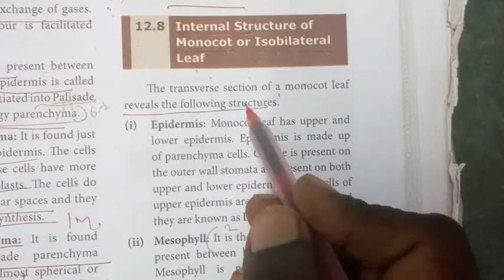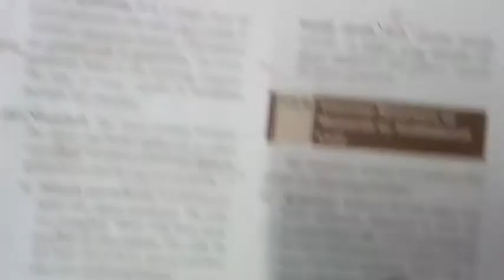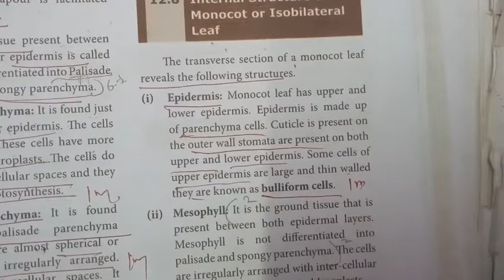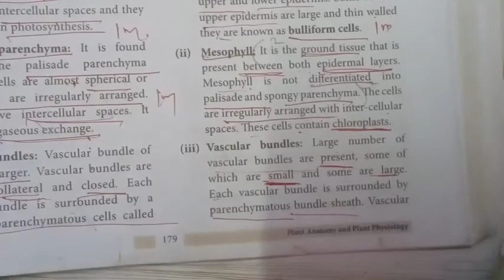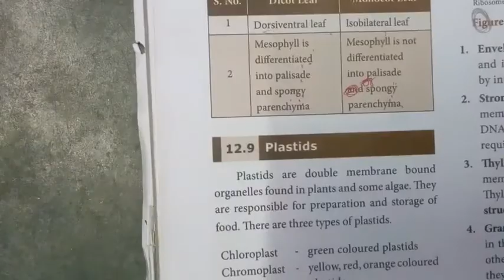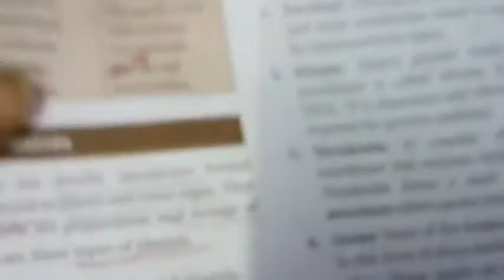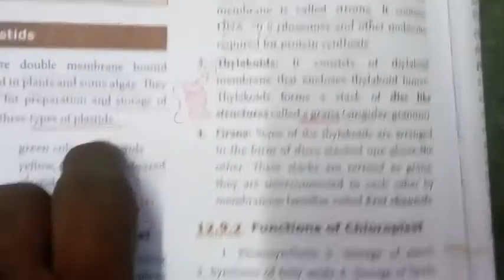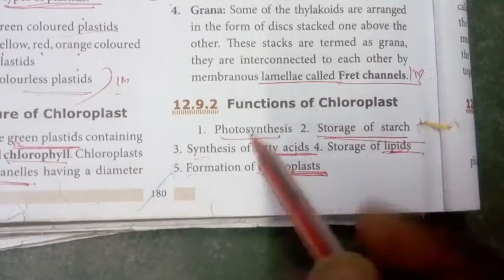Plant anatomy and physiology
Ts of monocot leaf